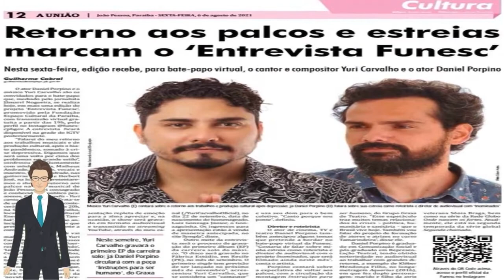🔴 COMPOSITOR PARAIBANO YURI CARVALHO LANÇA NOVA MÚSICA NO DIA DE SÃO JOÃO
Xote "Vem Cá" chega aos aplicativos de música às 19h desta sexta-feira (24).

Acessado em: 23 de junho de 2022 às 19:23